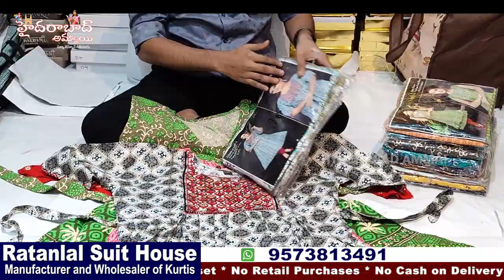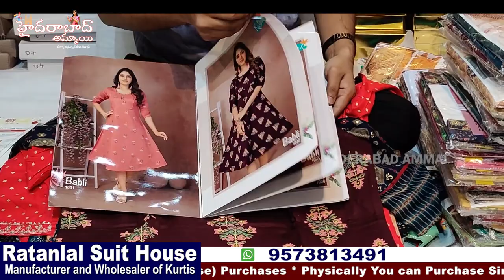All types of Kurti Collections || Hyderabad wholesale Exclusive kurti Collections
Today I am going to explore Kurtis and collection in The Suits Shop. They are Wholesale dealers for Exclusive suits, Kurtis, Ready to wear Dresses, Leggings,and Dupatta Collections.This shop having huge collections and good quality with low range. e have Video call & Transport facility available. For Online Purchases minimum bill Rs. 10,000/-

Address
21-1-776/1, Choudhary Complex , Patel Market Near Madina Circle , Hyderabad 02